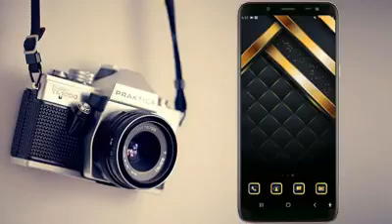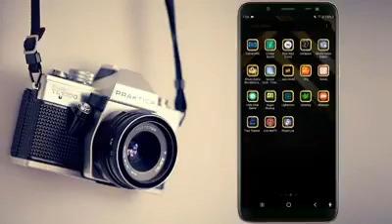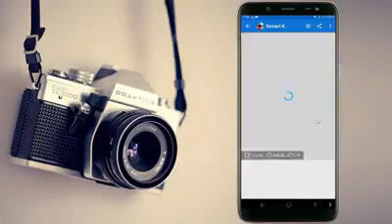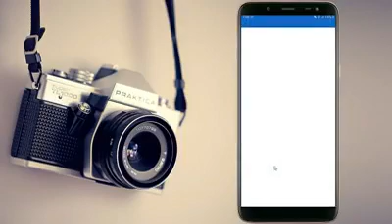په موبائل کي خپل عکسونه داسي شائسته جوړ کړي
Salamona Malgaro khudi de wakrhe se tol ba rogh aw jorh yast dostano pa dagha video ke ba za taso ta dar washayama se taso sanga kawlai she se pa khpal mobile ke khpal aksona sha shaista jorh krhe